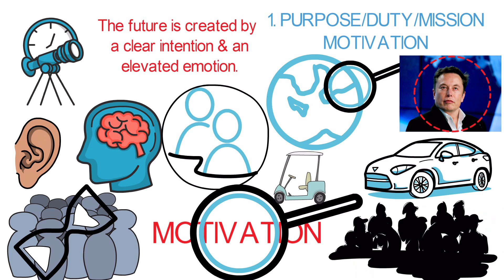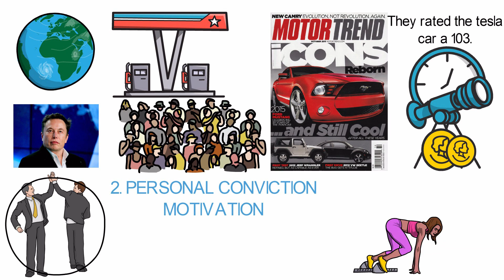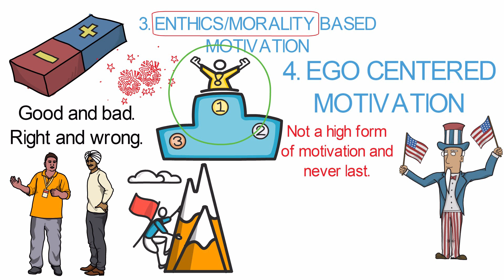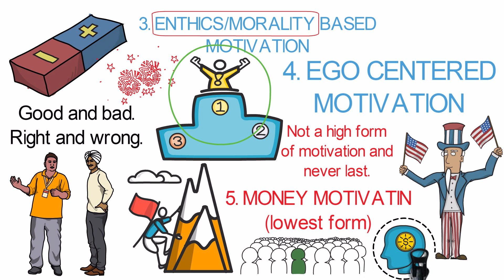DR. JOE DISPENZA | Tapping Into The World Of Infinite Possibilities [Highest Form Of Motivation]